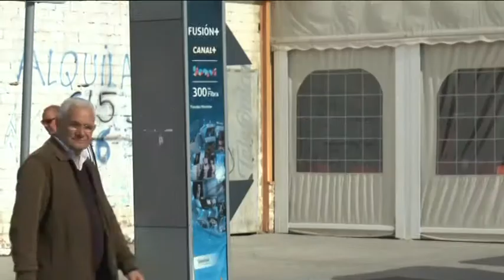TASA NEGATIVA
Chiclana está entre las cinco localidades con  mayor tasa de desempleo de toda España según los datos aportados por el Instituto Nacional de Estadística, que incluye también a 18 localidades de la provincia de Cádiz. Un muestreo que se realiza entre municipios de más de 50.000 habitantes.